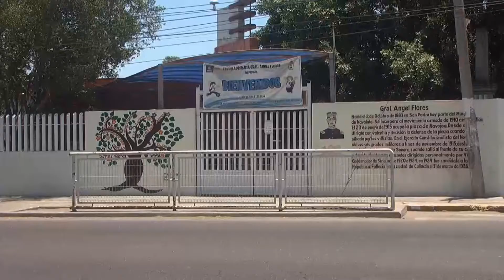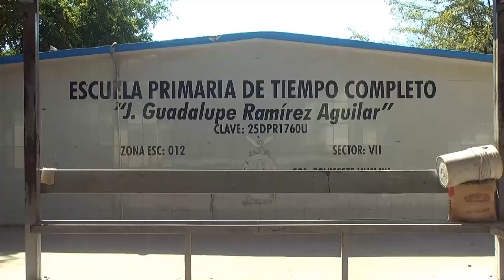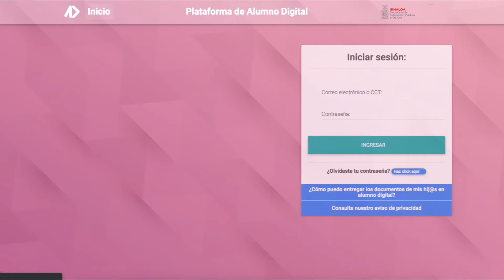Más de 19mil alumnos se han registrado en nivel básico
MNCuliacán Hasta el momento la SEPyC tiene registrados un total de 19 mil 580 alumnos de nivel básico para este ciclo escolar 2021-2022, informó el subsecretario de Planeación Educativa, Raúl Alcántara Mendoza.